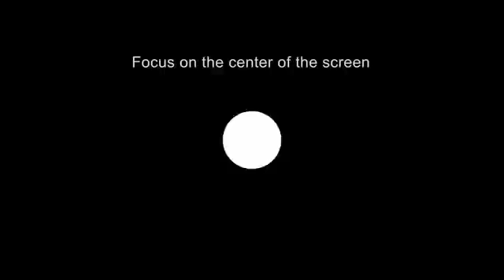CONCENTRATION : Comment rester concentré(e) en cours ?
Comment rester concentré(e) en cours ? (même avec un prof ennuyant) c'est le sujet de cette vidéo sous forme de 3 astuces

↓ INFO ↓↓

▬▬▬▬▬▬▬▬▬MON INSTA ▬▬▬▬▬▬▬▬
 👁 Mon Instagram : @mademoisellewebmarketing (concours, inspiration,astuces)

 ▬▬▬▬▬▬ QUI SUIS-JE  ▬▬▬▬▬▬▬

Nina, 29 ans, étudiante en Master 2 droit des affaires en 2015/2016. Aujourd'hui, entrepreneuse en ligne dans le marketing internet.

Je sais que vous êtes beaucoup à parfois avoir des périodes où c'est difficile, des périodes de doute, sur vos capacités...et au delà de votre réussite, je suis là pour vous motiver et ne pas abandonner.